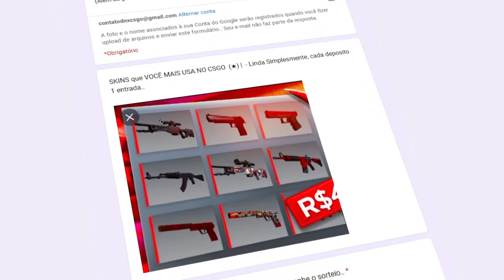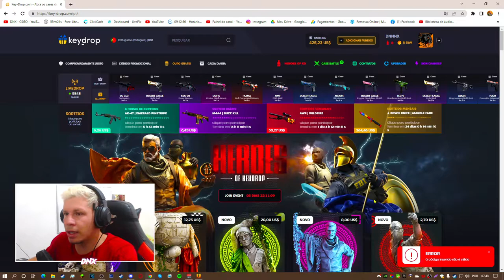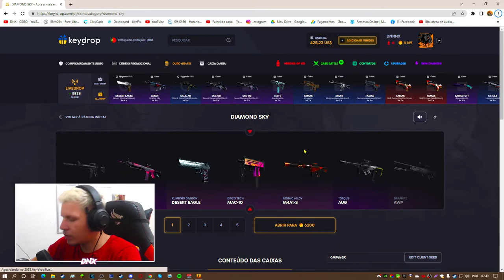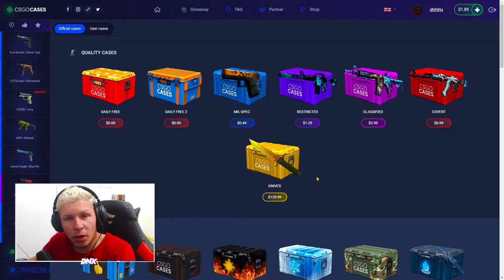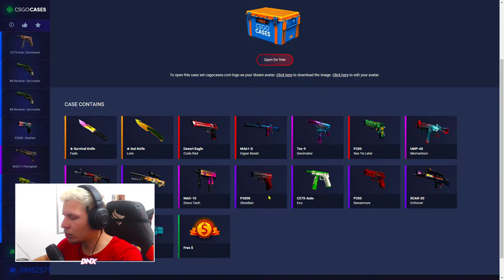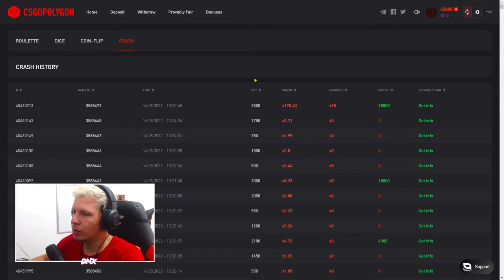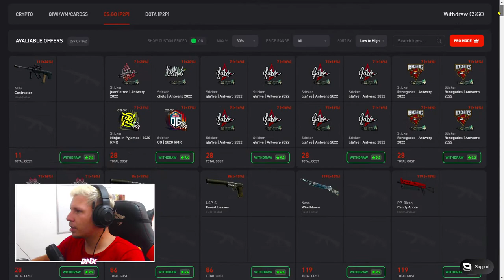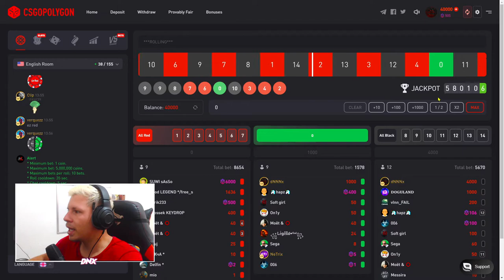MELHORES SITES PARA ABRIR CAIXAS NO CSGO! *SITES PARA ABRIR 1 CAIXA GRÁTIS*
Hoje vou mostra para vocês os melhores sites para tá ganhando skins de csgo de graça dentro do csgo, espero que esse vídeo ajude vocês